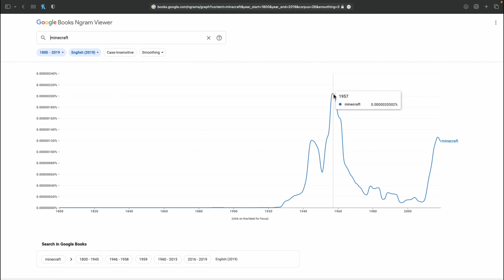Bro, who actually plays minecraft in 1957?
Setup:
Computer: 2020 M1 MacBook Air
Mouse: Redragon Mouse Vampire Elite M686RGB
Keyboard: Redragon K552RGB Keyboard
Monitor: MSI G271 Monitor